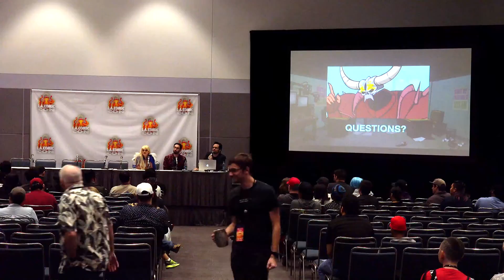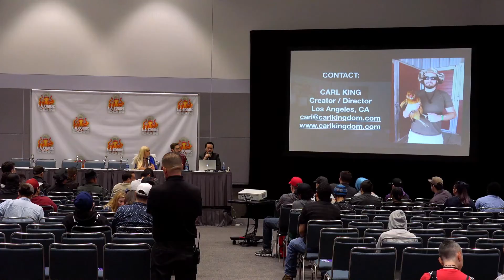How To Make an Animated TV Show Pilot: Oracle of Outer Space Live Panel / Q&A - LA Comic Con 2018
Voice Actor Joanie Brosas and Director Carl King give a presentation and answer questions about their new animated TV show pilot.

TOPICS COVERED:
Finding A Concept
Character Design
Writing
Voice Acting /
Recording Dialogue
Radio Play Editing
Text Animatic

Questions?

The Oracle of Outer Space is an animated TV show pilot starring Dweezil Zappa, Jon Schnepp, Joanie Brosas, LeeAnna Vamp, Clarke Wolfe, Ebony Amber, and Mike Keneally. Animated by Lance Myers.